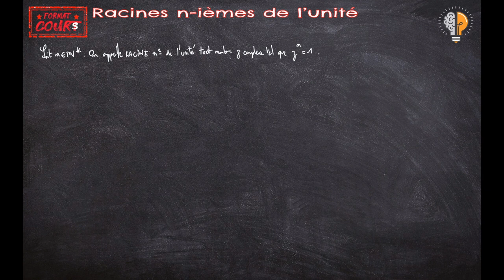FC TME - Racines nièmes de l'unité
Dans ce format cours, on parle des racines nièmes de l'unité, ce groupe cyclique d'éléments z de C qui vérifie z^n=1